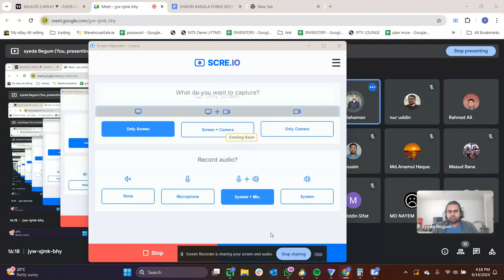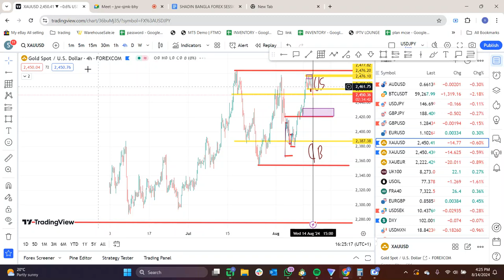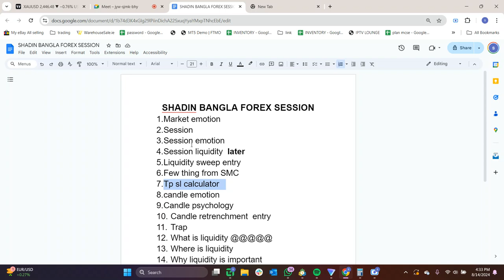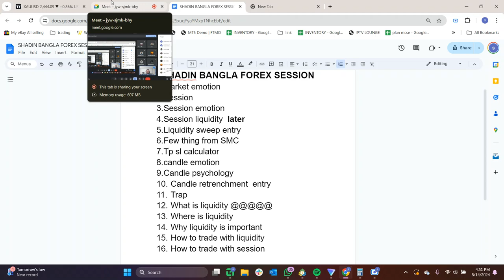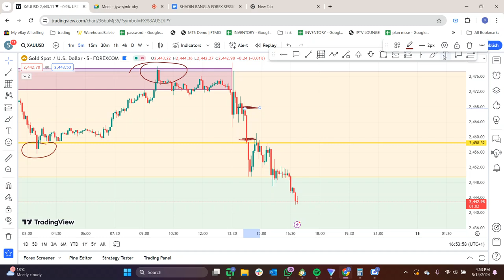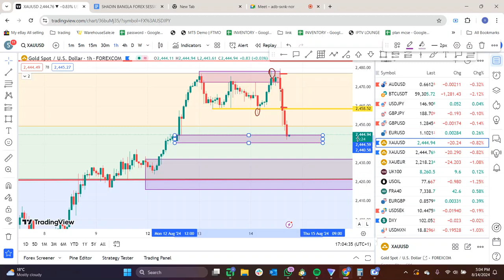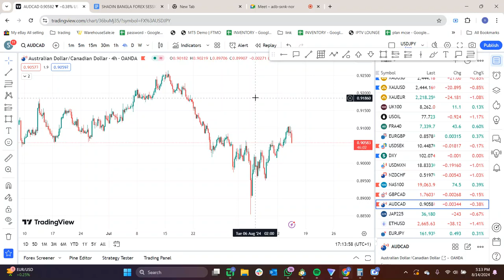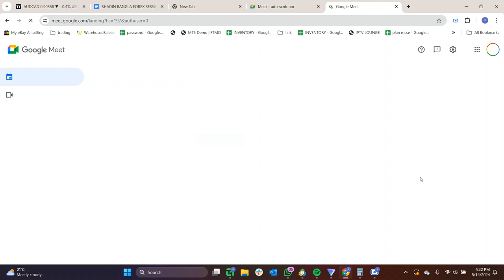SHADIN BANGLA FOREX SESSION 2